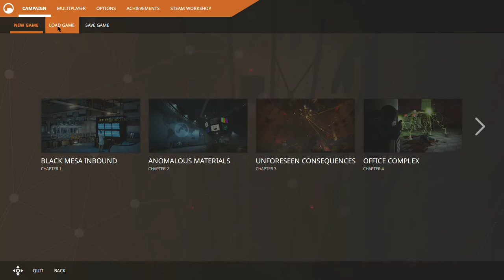Black Mesa part 7